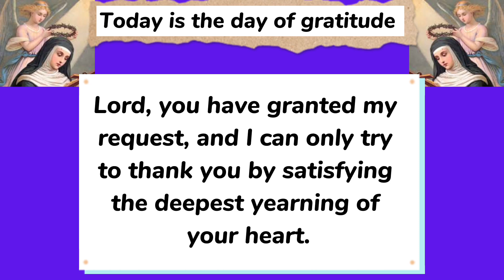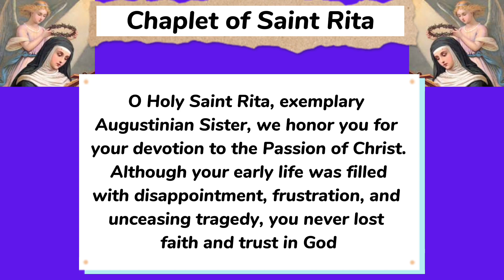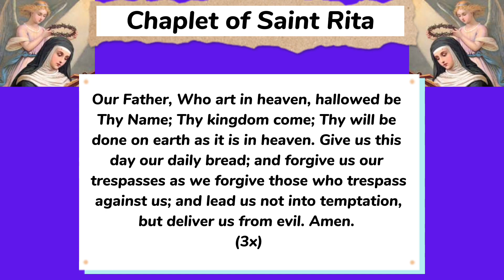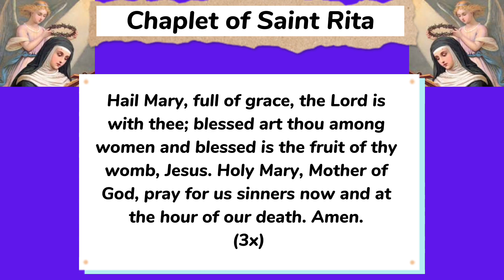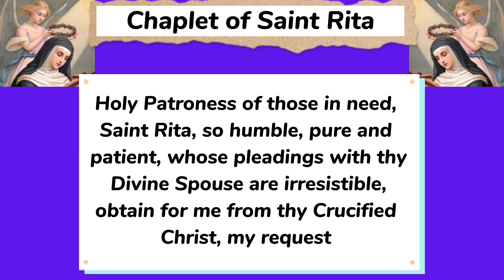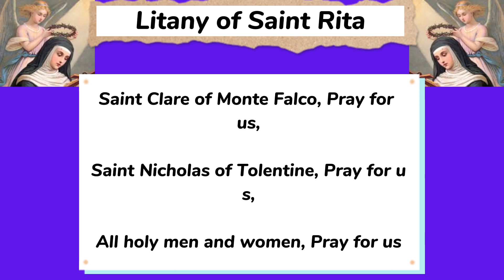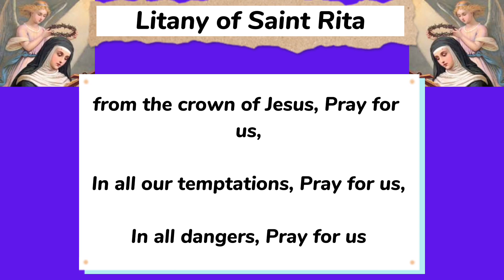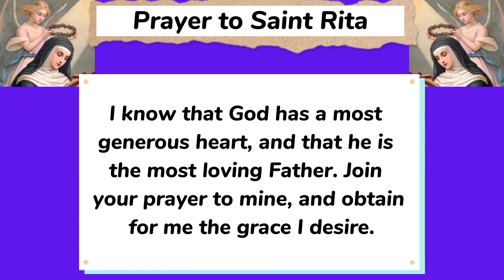Feast of Saint Rita 2024 || Patroness for impossible cases || St Rita of Cascia Feast day 2024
Feast of Saint Rita 2024 || Saint Rita of the Impossible Feast || St Rita of Cascia Feast day 2024

Feast of Saint Rita of cascia is celebrated on 23 May yearly. The Novena to Saint Rita can be said at any time of the year, and is traditionally said 9 days to the feast of Saint Rita. Saint Rita’s novena can be said for all intentions especially the ones that look impossible.

Saint Rita of Cascia was a wife, mother, widow, and member of a religious community. Her holiness was reflected in each phase of her life.

Born at Roccaporena in central Italy, Rita wanted to become a nun but was pressured at a young age into marrying a harsh and cruel man. During her 18-year marriage, she bore and raised two sons. After her husband was killed in a brawl and her sons had died, Rita tried to join the Augustinian nuns in Cascia. Unsuccessful at first because she was a widow, Rita eventually succeeded.

Over the years, her austerity, prayerfulness, and charity became legendary. When she developed wounds on her forehead (stigmata), people quickly associated them with the wounds from Christ’s crown of thorns. She meditated frequently on Christ’s passion. Her care for the sick nuns was especially loving. She also counseled lay people who came to her monastery.

Beatified in 1626, Rita was not canonized until 1900. She has acquired the reputation, together with Saint Jude, as a saint of impossible cases. Many people visit her tomb each year. The feast of Saint Rita is celebrated on 22 May yearly.

0:00 Feast of  Saint Rita 2024 for impossible cases
0:19 Sign of the cross
0:28 Day of gratitude Feast day prayer to Saint Rita of Cascia
1:46 Chaplet of Saint Rita of Cascia
5:20 Litany of St Rita
8:01 Prayer to Saint Rita for impossible

Novena to Saint Rita patron saint of the impossible
Feast day Prayer to St Rita of Cascia
Prayer to Saint Rita of the impossible
Story of Saint Rita

Novena for instant miracles
Novena for impossible requests
Short novena
Novena to Mary
Immaculate conception
Novena for three requests
Three requests will be granted
Three petitions will be answered
Your prayers will be answered in three days
Very powerful novena for impossible requests
Miraculous novena for impossible requests
Miracle prayer to Mary
Catholic prayers
Catholic novenas
9 days novena